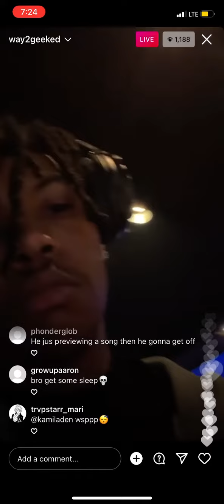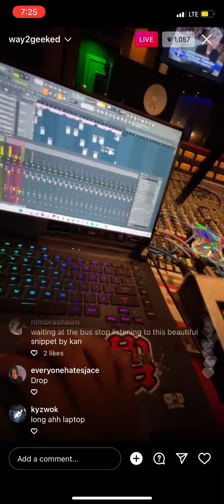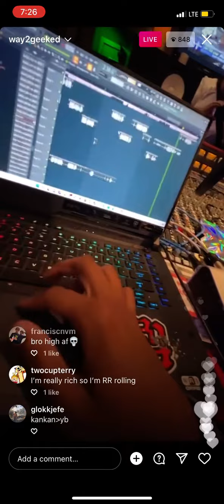Kankan plays unreleased on IG live